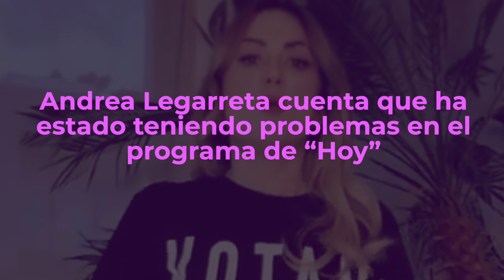Legarreta A NADA DE ABANDONAR el Programa HOY por DIFERENCIAS.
Andrea Legarreta cuenta que ha estado teniendo problemas en el programa de “Hoy”